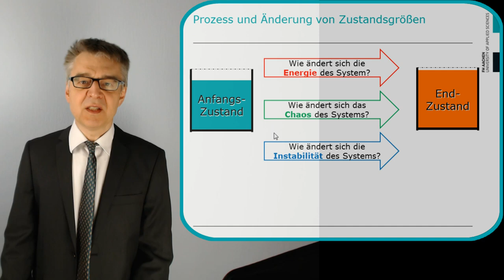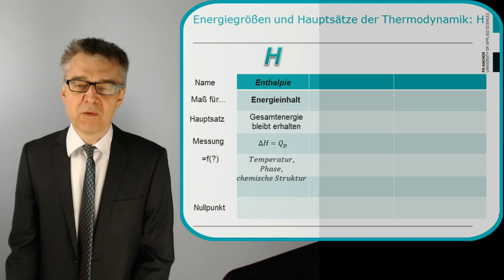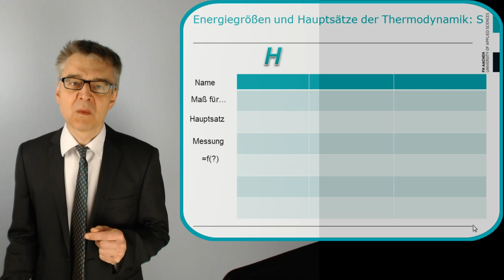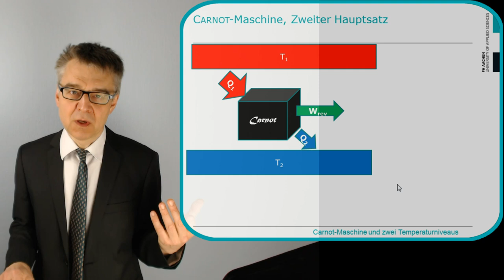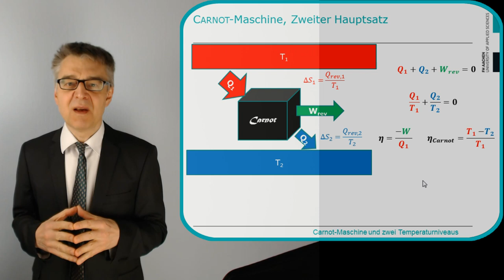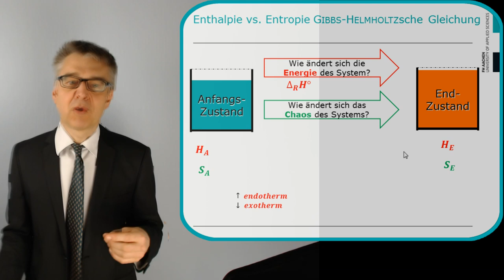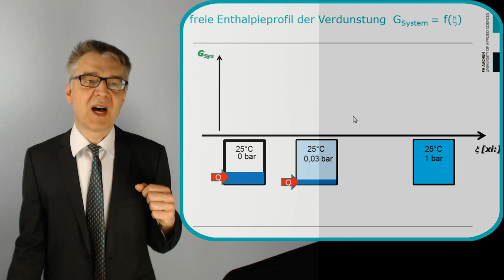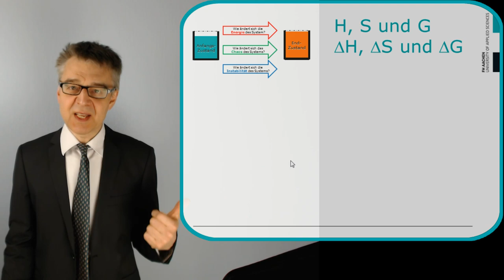Wie misst man Energie, Chaos und Instabilität? (Übersicht Enthalpie/Entropie/Freie Enthalpie)